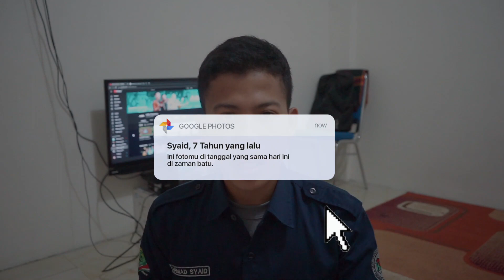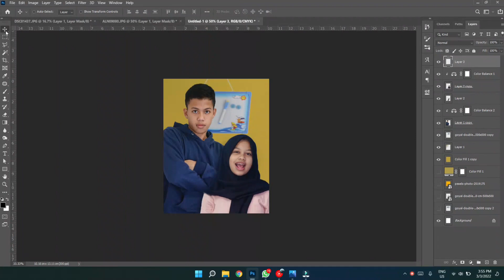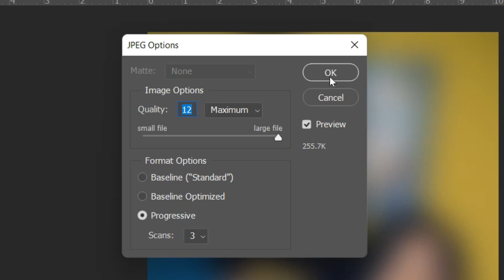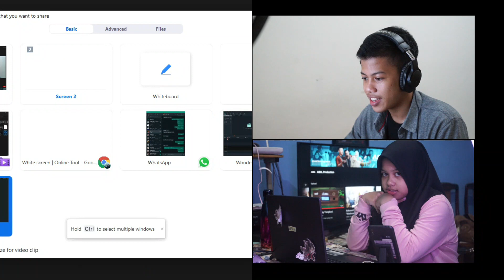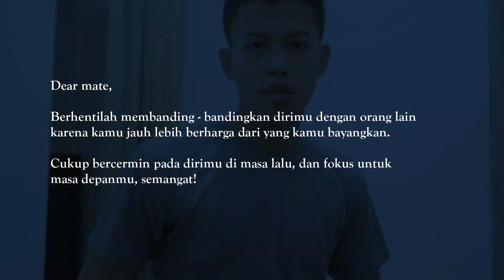REMAKE FOTO JADUL, AIBIL GLOW UP GAK YA? WKWK | AIBIL Production